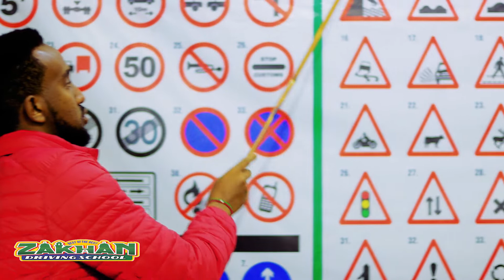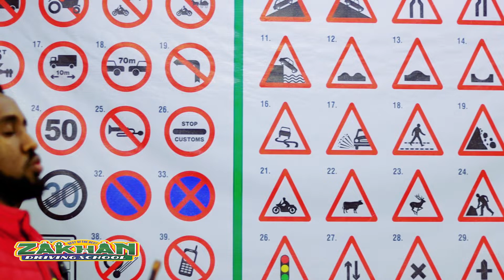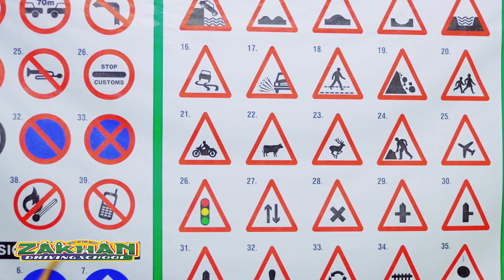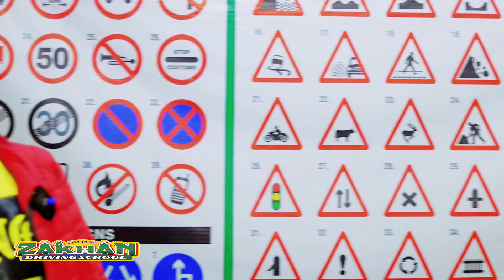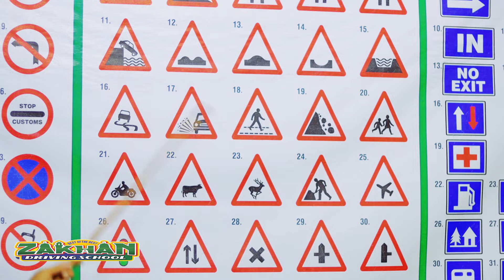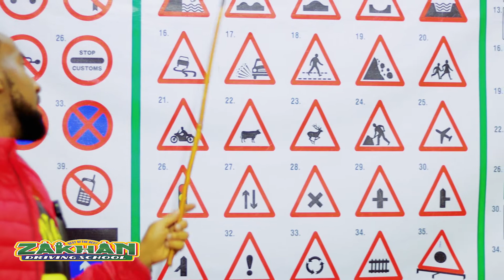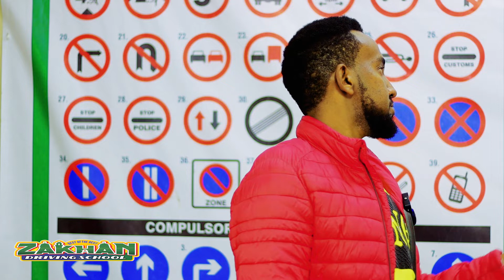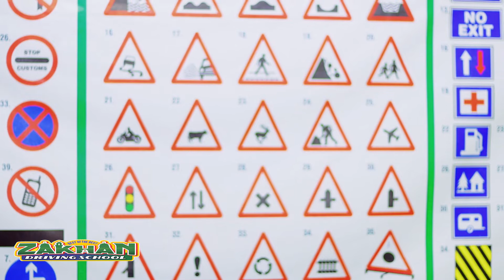CALAAMADAHA DIGNIINTA!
Muuqaal cusub iyo cashar hor leh.